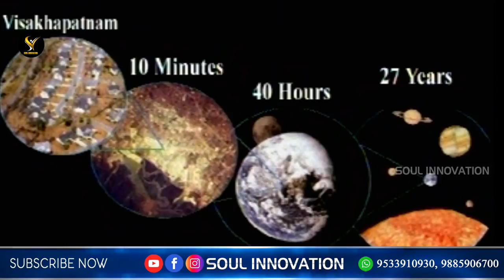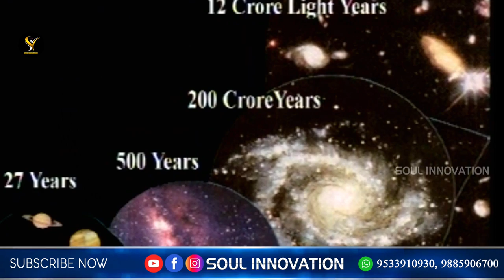మృత్యువు వెనుక మిస్టరీ...ఇదే హిస్టరీ...!!sensational topic